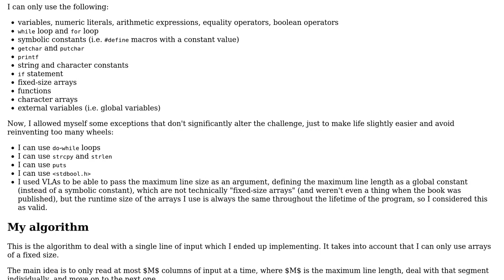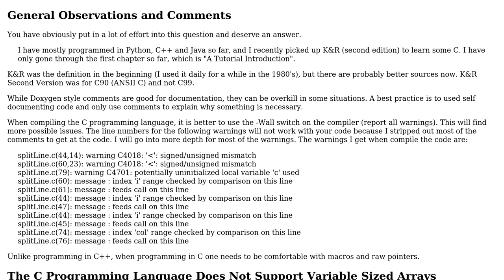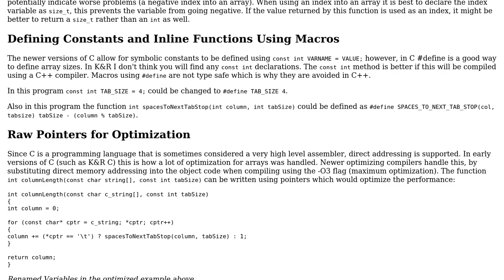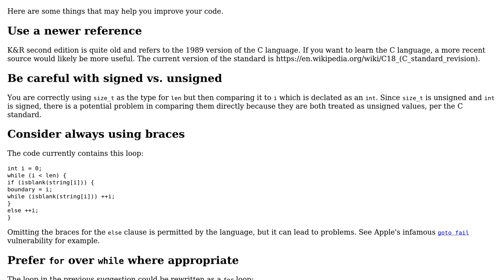Code Review: Line wrapping text utility using fixed-size arrays (2 Solutions!!)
Code Review: Line wrapping text utility using fixed-size arrays

With thanks & praise to God, and with thanks to the many people who have made this project possible! | Content (except music & images) licensed under CC BY-SA | Music | Images & others | With thanks to user pacmaninbw user Edward user Anakhand and the Stack Exchange Network Trademarks are property of their respective owners. You are responsible for your own actions.